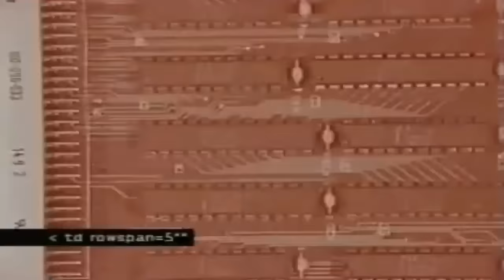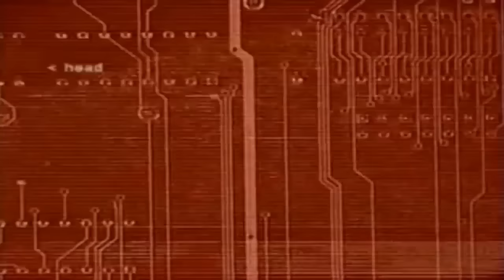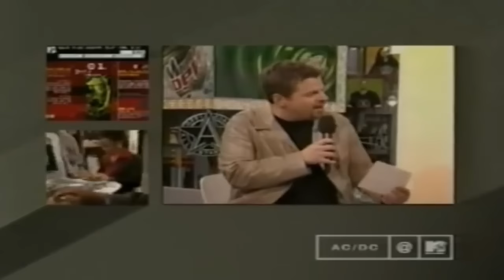AC/DC - Live MTV Time Square Studio, New York City, NY, USA (March 20 - 2000)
Trasmisión completa de MTV Time Square Studio, New York City, NY, USA el 20 de Marzo del 2000 Con AC/DC donde tocaron solo 2 canciones, Stiff Upper Lip y Back In Black y entrevistas. Remasterizado por mi.

Lista de Canciones:

1) Stiff Upper Lip 4:48
2) Back In Black (Muted Audio) 12:00